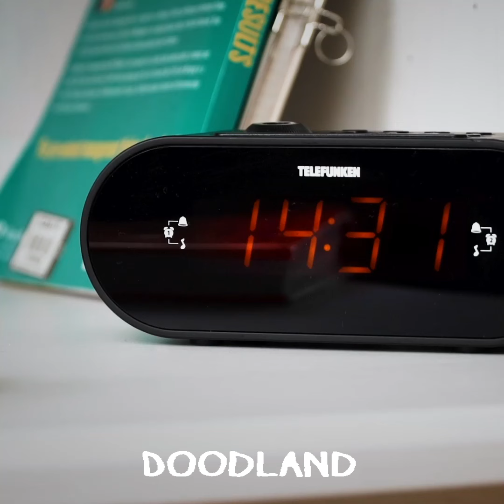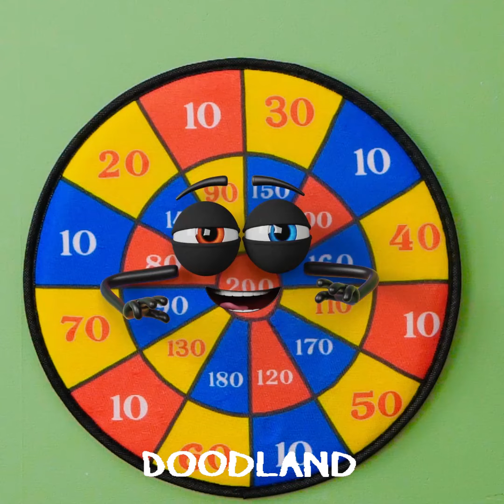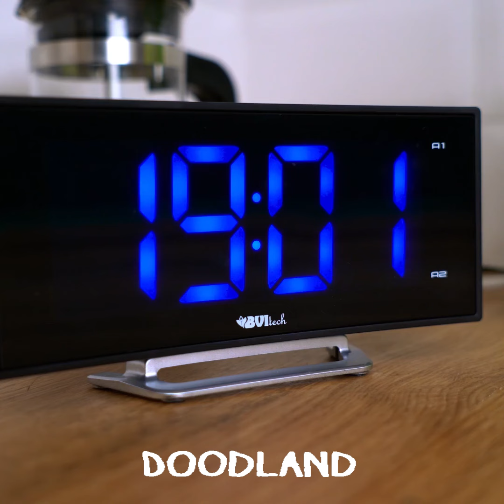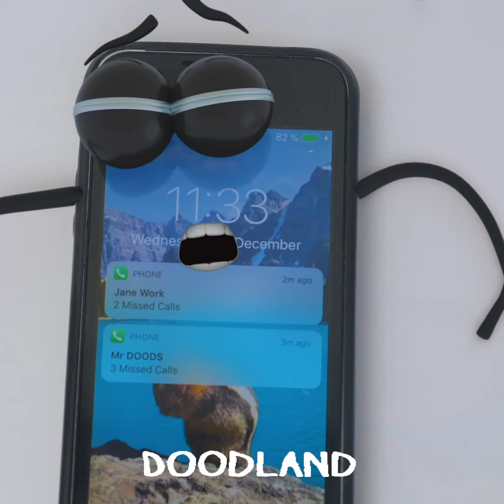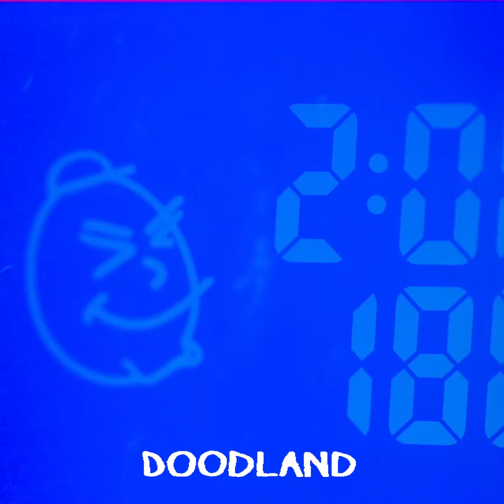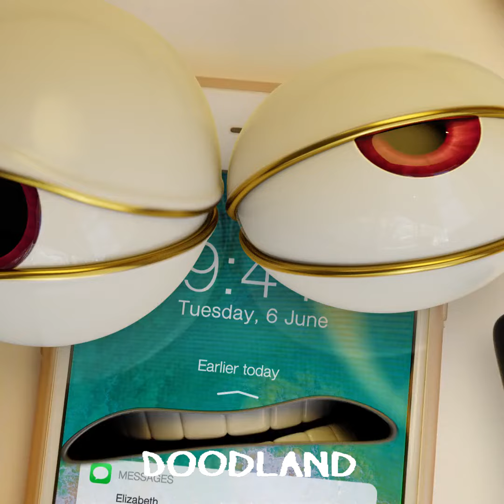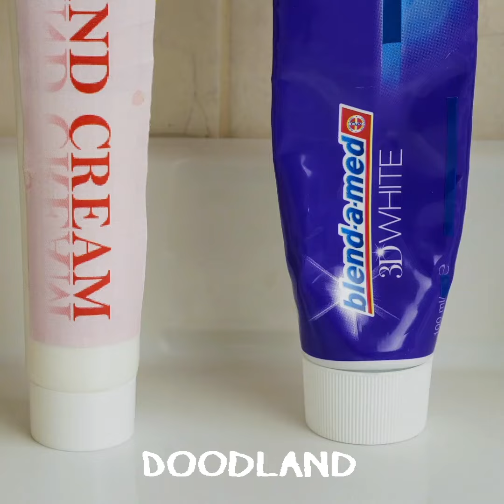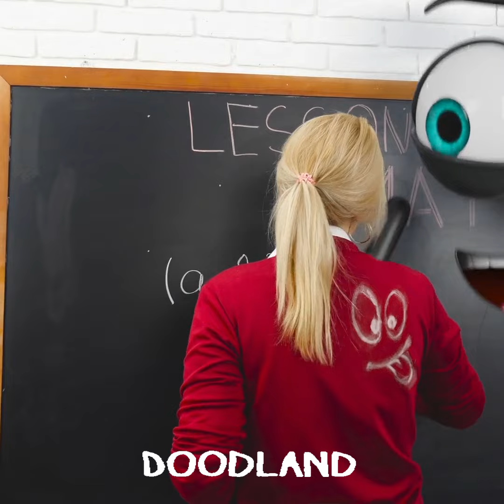LOL! Clumsy Doodles & Mischievous Moments | Funny Situations by DOODLAND